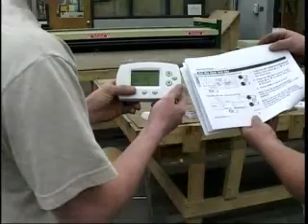HVAC at Franklin CareerTech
Heating, Ventilation and Air Conditioning
The Franklin County Career and Technology Center is the major educational resource for career and technical training for both high school students and adults for the I-81 corridor north from the MD state line to the greater Harrisburg area.  Currently, over 700 secondary-aged students and 300 adult day and evening students attend classes at FCCTC in over 30 different concentrations.
ust about every career and technical program that we offer at our school provides the opportunity for you to acquire college credits before you leave high school.  Plus, you will get credentialed training leading to industry certification in most program areas offered at FCCTC.  The goal is for you to get a jump start on your college career while also possessing industry certification in the career field of your choice.  THAT is what makes you attractive to an employer and THAT is what will make you big bucks after you graduate from high school.
for more information.